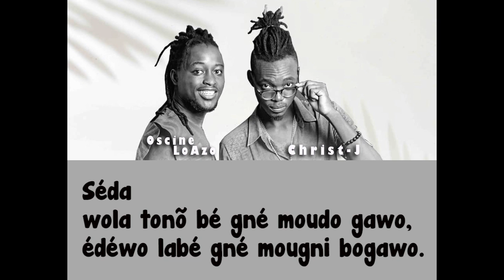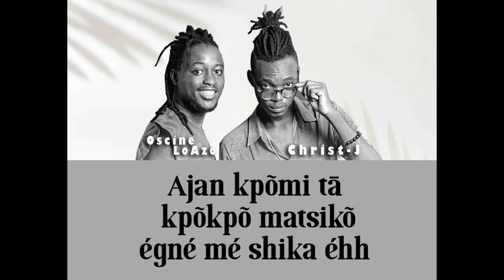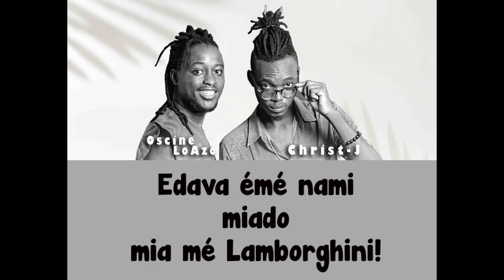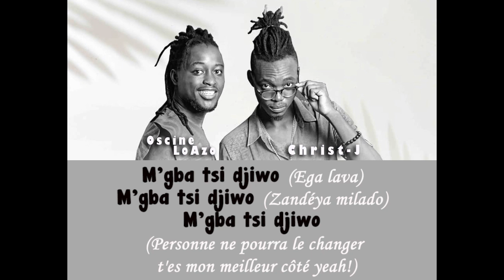Oscine LoAzo feat Christ-J _ Patience vidéo lyrics